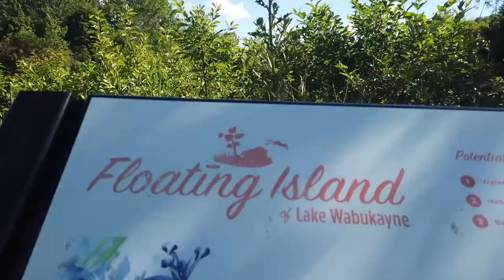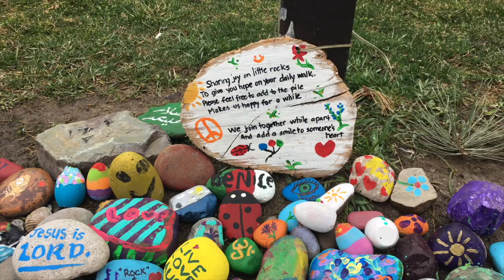Mississauga Creates - Maps of Mississauga with Mississauga Culture by Angela Chao in Meadowvale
This video and art is created thanks to Culture Mississauga from the City of Mississauga.

I have chosen to illustrate the Meadowvale area. I am excited to showcase this neighbourhood from my own point of view and preserve this pivotal moment in time on canvas.

During this pandemic, I have had the opportunity to take in the beauty that surrounds me. I have had the time to sit and smell the flowers and even paint a few. I live near Windwoodpark at Britannia and Winston Churchill and enjoy taking in my experience through daily walks and bike rides. I have tried to capture the beauty of Meadowvale area including Lake Aquitaine Trail and Lake Wabukayne Trail.

Angela Chao is an experienced filmmaker, having worked in the Toronto film industry in the camera department for 17 years in IATSE 667. In addition, her artwork has been a constant companion in her health recovery process after her concussion in 2019. She has first hand experience on the positive impact that the arts have on wellbeing. She can personally speak to the power of arts as a healing and coping tool. She started to create abstract painting to help express her emotions. Painting and the arts help her communicate the depression, anxiety and sadness that she feels inside.

Angela was invited to be guest speaker at the Brain Injury Association of Canada Conference in Toronto. She was awarded a year-long International ad campaign with Mercedes AMG on their social networks, speaking about her challenges from her brain injuries. Angela’s short documentary showcasing her struggles from her brain injury and triumphs through art was selected by Cineplex and funded by Sun Life Financial, appearing in all 1,600 Canadian Cineplex theatres for one week during July 2017.

Angela was awarded the Emerging Visual Artist of the year, at the 2017 Marty’s by the Mississauga Arts Council. In 2019 Angela was awarded with the Community Heritage award and the Modern Heritage award with Heritage Mississauga at the Credits.

Angela continually supports arts in her community by donating her art-work for auctions. She has raised over $3,000 for the Art Gallery of Mississauga Annual Benefit Auction in 2019 and 2020 as well as the Mississauga Arts Councils Masquerade Ball in 2018 and 2019.
A constant inspiration to many, Angela is passionate about helping others who may be experiencing a similar situation to find a light in their life and overcome the darkness with a passion. Angela is committed to taking a public role in promoting mental health and awareness through her art.